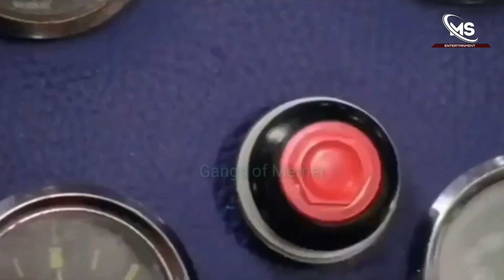funny_video मुखिया जी पैखानवा खा गये, खुले में शौच करना पड़ रहा है गरीब लोगों को, funny video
funny_video मुखिया जी पैखाना का पैसा खा गए, खुले में शौच करना पड़ रहा है गरीब लोगों को

FUNNY_VIDEO | मुखिया जी पैखानवा खा गये है
मुखिया जी पैखानमा खा गए है.।। शौचालय घोटाला
VIDEO - UP बिहार में खूब VIRAL हो रहा है - मुखिया जी पैखानवा खा गईले
COMEDY_VIDEO | मुखिया जी पैखानवा खा गये हैं

manvsagr entertanment

funny video
funny videos
funny,funny fails video
2022 funny video
tui tui funny video
funny fails
funny vines
funny 2022
comedy videos
best funny videos 2021
funny moments

मुखिया जी पैखानवा खा गये है
मुखिया जी पैखानवा
पैखानवा खा गये है
मुखिया जी पैखाना
मुखिया जी लैटिनवा खा गए हैं
मुखिया जी चुनाव गीत
मुखिया जी के भोट,
मुखिया जी के हिसाब
मुखिया जी के छिनरपन
मुखिया जी के लोकगीत
मुखिया जी - mukhiya ji
मुखिया वाला गाना
मुखिया,मुखिया के गाना
video - मुखिया v/s मुखियाईन
छिनारा मुखिया
मुखिया चुनाव स्पेशल